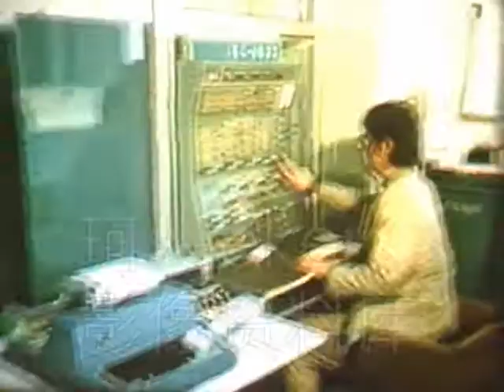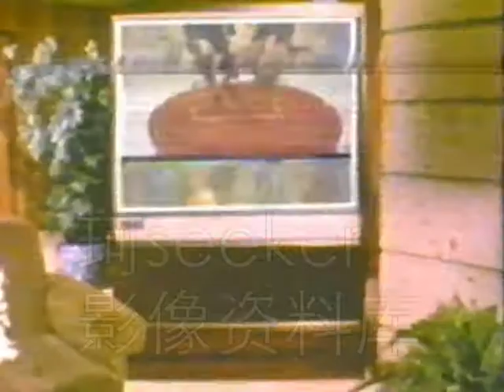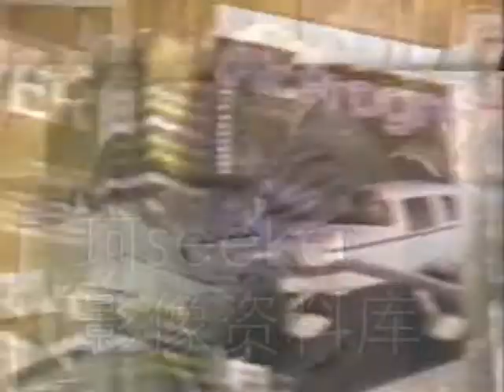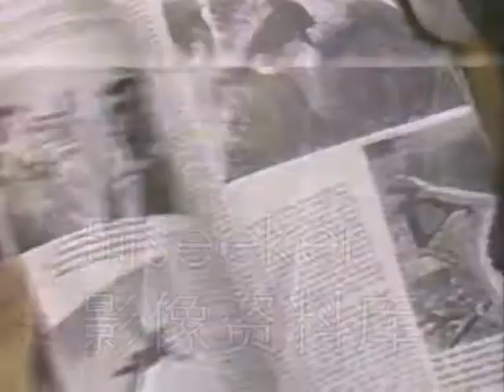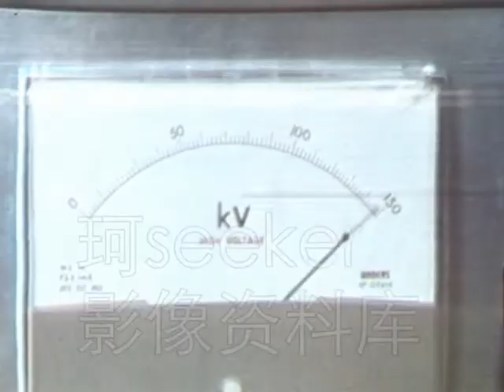1985年央視紀錄片中西方震撼發達的科技發展 | 獨家紀錄片CUT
資源來自互聯網外，所有影像資料均為第一手獨家資料，如要轉載，需經授權！